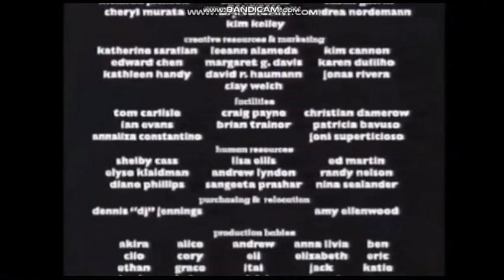Harry The Blue Hippo Clubhouse Ending